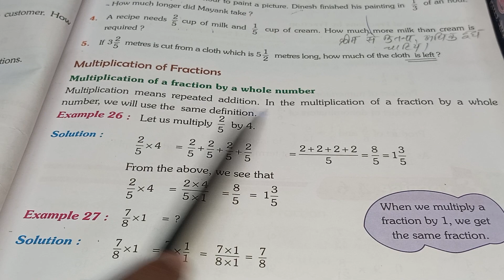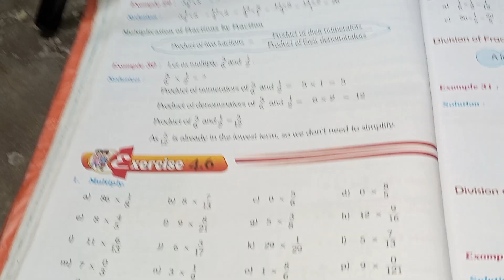Multiplication Of Fractions|Basic part |5 th class maths exercise:4.6#fractions chapter -4